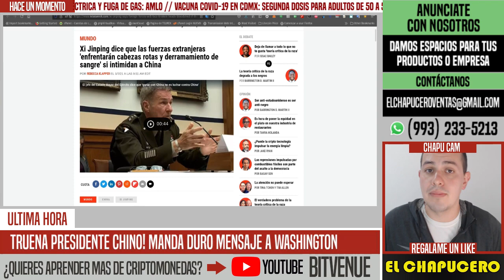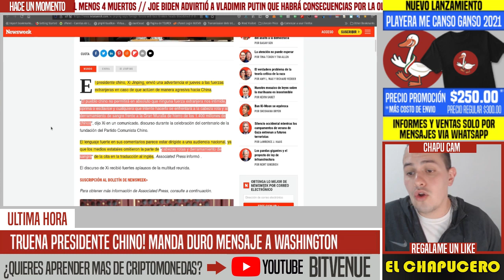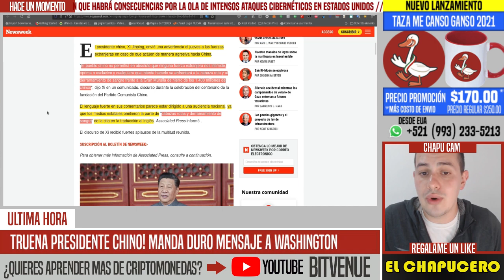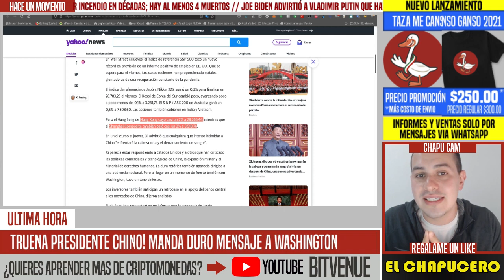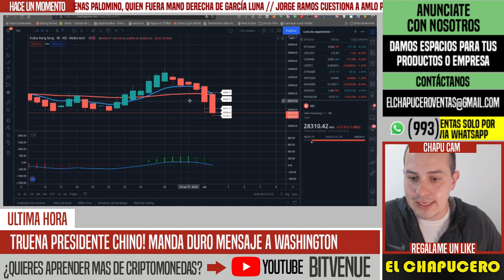TRONÓ XI JINPING! MANDÓ FUERTE MENSAJE A WASHINGTON. ESTÁN HARTOS DE EUA. VIENE CONTRAATAQUE. HOY